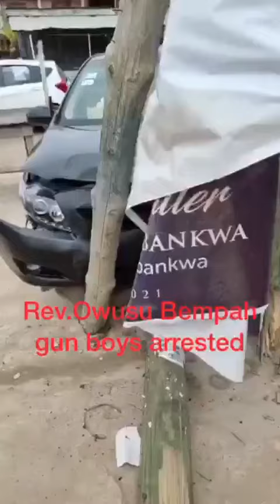Owusu Bempah Should be beçàŕèfùl with Agradaa...